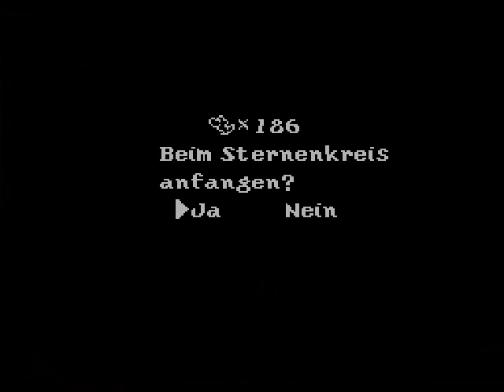Let's Play, Lets Help SMW 2 Yoshi's Island German -28-